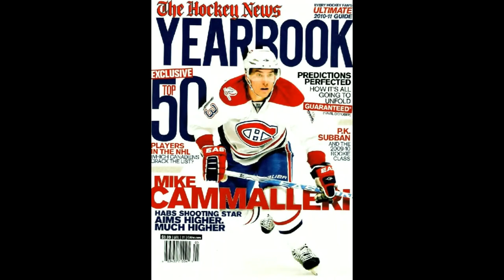Howsitgoingtobe Canadiens! MikeCammalleri! TheHockeyNews Yearbook Cover!